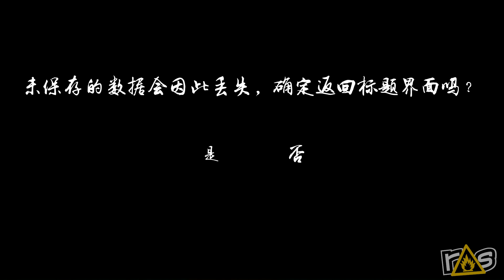The Dojo - Shio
The Shio's about to hit the fan as Chris Cox and Jeff take a look at this truly unforgiving platformer here on The Dojo!

Check out more of Chris Cox over at oneofus.net for Movie Reviews, Podcasts, and more!!!